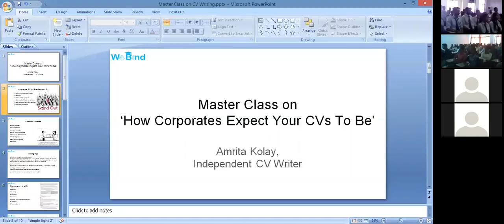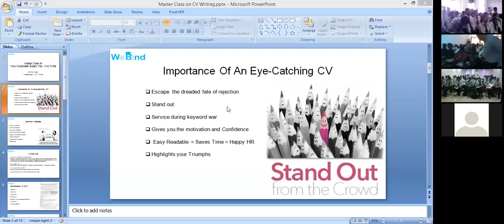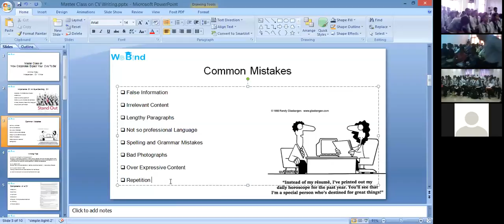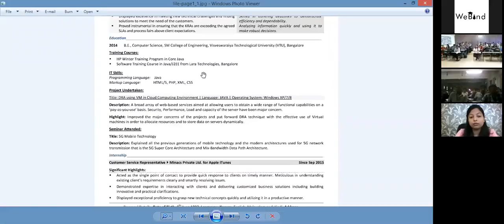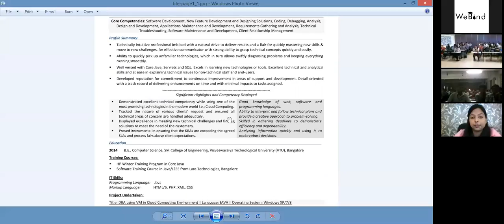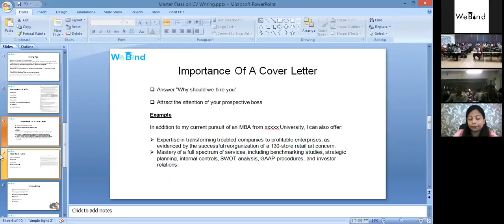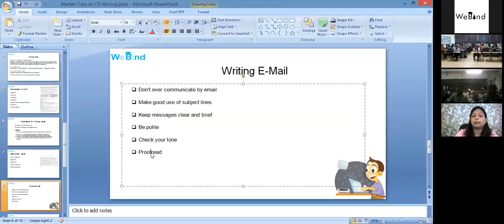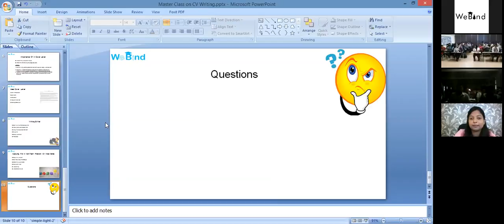Industry Expert Session On CV Writing by Ms. Amrita Kolay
Your CV is one of the most important tools you have when looking for a job.Despite at least four years of schooling, 3-4 years of college days and tens of thousands of dollars spent on tuition, it’s unfortunate that their curriculum doesn’t include a resume 101 course or at least require students to attend a seminar on resume writing. Awkwardly crafted and abysmal resumes aren’t constrained to recent graduates but also reach into the general engineering population. Ms Amrita Kolay, an independent CV writer & LinkedIn profile maker, LIVE on our platform to educate students on CV Writing.